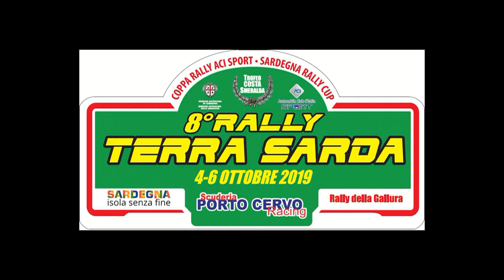MORGANI BERNAUDO-SCILEF ROBERTO esterne 8° RALLY TERRA SARDA 2019 BY TOP VIDEO